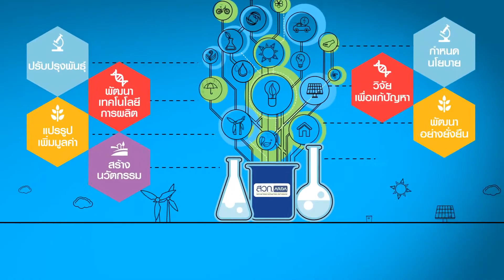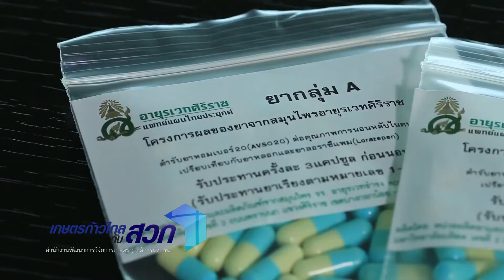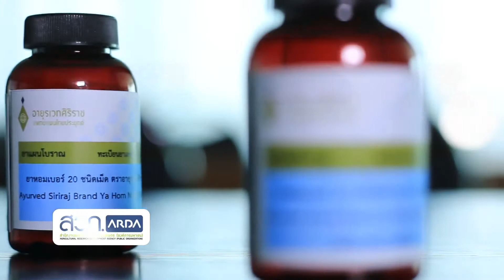การศึกษาผลของตำรับยาหอมเบอร์ 20 ต่อคุณภาพการนอนหลับ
ผู้สนใจตำรับยาหอมเบอร์ 20 ต่อคุณภาพการนอนหลับ
สามารถติดต่อคุณ บุษกร 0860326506